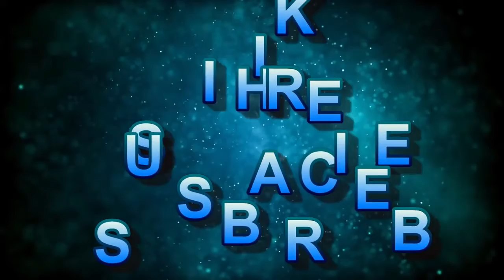SHAKUNT KUMKUM Saree